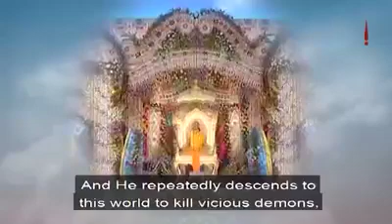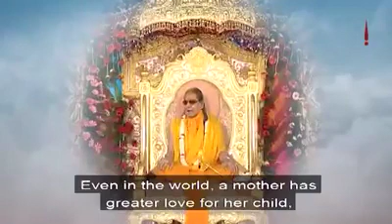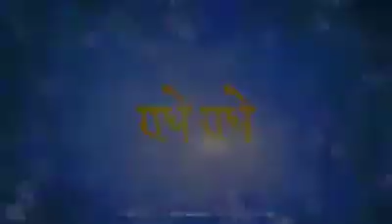The advantage of devotion to Radha Rani - Part1(Subtitled) By Jagadguruttam Shri Kripalu Ji Maharaj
ALL GLORIES TO THE SUPREME MASTER OF THE WORLD JAGADGURUTTAM SHRI KRIPALU MAHAPRABHU KI JAIIIIIIIIII….!
“There is only one reason behind every action of God and the Saints, and that is the welfare of mankind. Their inborn nature is to work only for the benefit of others. Constant association with saints and service to them automatically leads step by step to the attainment of faith,love and devotion.”
The spiritual teachings of 'Jagadguru Shri Kripalu Ji Maharaj' are certainly His greatest contribution to society. His philosophy concentrates on creating a balance in life by taking care of the physical body, as well as nurturing the soul. Shri Maharaj Ji teaches and inspires His devotees from all walks of life to achieve this balance through selfless service and devotion to God. At present, there are 11 religions that are prevalent in the world – Hindu Vedic, Jain, Baudha, Christianity, Sikh, Islam, Jew, Persian, Tao, Confucian, and Shinto. In all these religions there are contradictions in the prescribed methods for attainting the ultimate goal of an individual soul. There are contradictions within a given religion itself. Jagadguru Shri Kripalu Ji Maharaj, with due respect to all these religions, has reconciled all the contradictory philosophies, and has prescribed a path which is common and acceptable to all, with great simplicity, clarity and perfection, that even the profoundest spiritual wisdom can be easily understood by a common man.
"Prem Ras Siddhant"

The easily understandable Philosophical descriptions of this Miraculous Book are the Essence of all the Scriptures and the Philosophies of all the Jagadgurus of the last 5,000 years. Jagadguru Shree Kripalu ji Maharajji gives regard to all the Religions so he has reconciled their Philosophies and has explained all the relevant issues that a Devotee desiring God’s Love may need to know. Thus, it describes the true aim of human life, reconciles the arguments of Materialism and Spiritualism, details the theories of karm and Gyan, describes the potentiality of Bhakti, reveals the secret of God realization that happens through the Grace of a true Saint and also tells the virtues of such a Saint. It also describes the practical form of Karm Yog and the prohibitions for a Devotee for his safe progress on the path of Devotion.
Priceless Treasure revealed by - Jagadguru Shri Kripalu Ji Maharaj.

1 - Shri Krishna and Bliss are synonymous. Every person in the world desires only Bliss. In other words he is a servant of Bliss and therefore unknowingly, a servant of Shri Krishna.

2 - Shri Krishna (Divine Bliss) can be attained only through Bhaktiyoga, which is popularly known as Navadha Bhakti, the nine forms of devotional practice.

3 - It is only by devotional practice that the heart becomes pure and then one can attain Divine Love of Shri Krishna.

4 - It is impossible to attain the divine qualities such as truth, non-violence, etc. without the purification of heart.

5 - Every devotional practice is related only to the mind. Any spiritual discipline practised merely with the senses is not spiritual discipline at all.

6 - The consequences of love and hatred in the material world are the same; therefore, true detachment can be attained only by being neutral.

7 - The perfection of spiritual life is to perceive Shri Krishna in all objects of the world - animate as well as inanimate.

8 - Although human body is invaluable, yet it is transient. Therefore to procrastinate in devotional practice even for a moment is the greatest loss.

9 - To see faults in others is the surest proof that we possess faults our -selves.

10 - Spiritual practice is possible only under the guidance of a True Saint or Master.